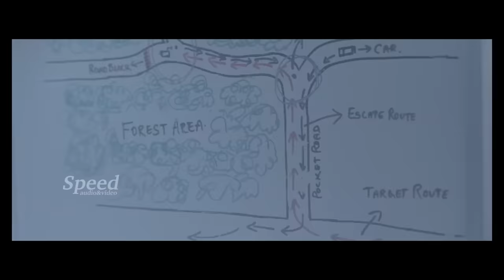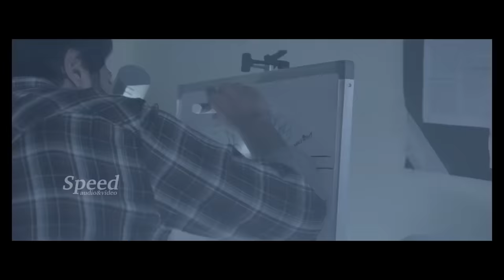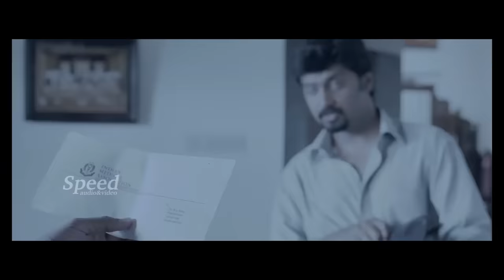Theevram Telugu Full Movie | Dulquer Salmaan Telugu Movie | Action Thriller Movie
Directed by: Roopesh Peethambaran
Written by: Roopesh Peethambaran
Produced by: V. C. Ismayil
Starring: Dulquer Salmaan, Shikha Nair, Sreenivasan, Vinay Fort
Cinematography: Hari Nair